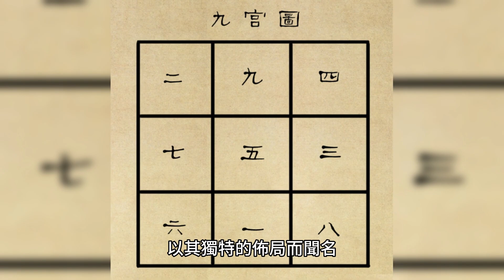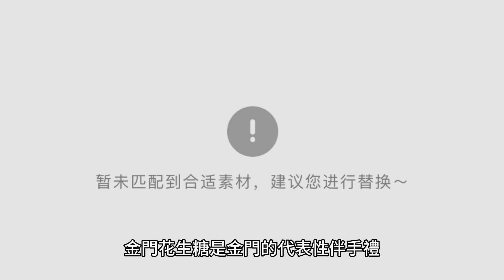金門觀光景點和美食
金門（Kinmen）是位於臺灣海峽的一組島嶼，因其豐富的歷史遺產、自然風光和獨特的文化而成為臺灣的熱門旅遊目的地。以下是金門好玩的景點及玩法：
金門古堡群：金門有多個古代軍事堡壘，其中最著名的是烈嶼和砲臺山。烈嶼是一座位于小金門的古堡，是金門戰役的重要防線。遊客可以登上古堡，俯瞰臺灣海峽和臺灣島的美景。而砲臺山是位於大金門的古堡，是一處觀測點，也是觀賞臺灣海峽夕陽的絕佳地點。
烏石漁村：烏石漁村保留著傳統的漁村風貌，遊客可以在這裡體驗傳統漁民的生活。您可以觀賞漁民修建的獨特的石頭屋，品嘗新鮮的海鮮，還可以嘗試乘坐漁船出海捕魚體驗漁民的生活方式。
金門國家公園：金門國家公園位於大金門，是臺灣唯一的海島國家公園。在這裡，您可以徒步穿越鄭成功紀念公園，欣賞獨特的礁石地貌和沿海風光。另外，公園內還有濕地區，是許多候鳥的棲息地，吸引著自然愛好者。
榜林堂：榜林堂是金門最古老的宗教建築之一，建于明朝。這是一座道教寺廟，供奉眾多神靈。在每年的廟會期間，您可以看到盛大的廟會慶典和傳統的舞獅表演。
天后宮：天后宮是金門最重要的廟宇之一，供奉天上聖母。這是金門的信仰中心，每年舉行盛大的宗教慶典。您可以在這裡參與傳統的祭祀儀式，感受虔誠的氛圍。
金門民俗村：金門民俗村是一個複製了傳統街道和建築的觀光村，以還原金門過去的鄉村生活。您可以穿著傳統的客家服飾，參與手工藝活動，品嘗當地的美食和特色茶飲。
九宮格：九宮格是位於大金門的民居群落，以其獨特的佈局而聞名。這些民居呈現出九宮格的形狀，每座建築都各具特色。遊客可以在這裡瞭解傳統的建築風格和鄉村生活。
環島觀光：金門是一個小而美的島嶼，適合進行環島觀光。您可以租用自行車或機動車，在沿途欣賞美麗的海灘、鬱鬱蔥蔥的農田和寧靜的鄉村景觀。途中還有許多觀景點和小吃攤，是一個令人愉快的旅行體驗。
熱門灘：金門有許多美麗的海灘，如後寮海灘、炮臺灣海灘等。在這裡，您可以放鬆沐浴陽光，盡情游泳、玩沙灘運動，還有機會參與海灘燒烤等休閒活動。
金門風情村：金門風情村是一個集觀光、購物、美食為一體的旅遊區，複製了傳統的金門街道和建築風貌。遊客可以購買當地的特色產品，品嘗傳統美食，還有機會觀賞傳統文化表演。
無論您對歷史文化、自然風光還是度假休閒感興趣，金門都能為您提供豐富多樣的旅遊體驗。在遊玩期間，您還可以品嘗當地美食，如海鮮、客家菜和傳統茶飲，感受金門獨特的島嶼風情。記得提前瞭解交通、住宿和天氣等資訊，以確保您的旅行愉快順利。

金門好吃的料理及伴手禮
金門是臺灣的一個獨特地區，擁有獨特的食物和伴手禮。以下是金門好吃的料理和伴手禮：
好吃的料理：
花生糖：金門花生糖是金門的代表性伴手禮，也是當地居民喜愛的零食。它由新鮮的花生和糖製成，口感酥脆香甜。
金門燒餅：金門燒餅是一種獨特的糕點，採用當地特產的紅糖和花生，外皮酥脆，內餡香甜可口。
籮蔔糕：金門的籮蔔糕是一道傳統的客家菜肴，由蘿蔔、蝦米、豬肉等食材製成，味道鮮美。
船板麵：船板面是金門的傳統麵食，以粗麵條和花生糖醬汁為特色，味道獨特。
炒米粉：炒米粉是金門的特色小吃，將米粉炒至香脆，配以肉絲和蔬菜，味道鮮美。
伴手禮：
花生糖：金門的花生糖不僅是美味的零食，也是很受遊客喜愛的伴手禮，可以帶回家與家人朋友分享。
金門酒：金門也出產一些特色的白酒和果酒，如金門高粱酒、金門梨酒等，是不錯的伴手禮選擇。
紅糖：金門特產的紅糖質地細膩，香甜可口，是很多人喜歡購買的伴手禮。
木雕工藝品：金門有悠久的木雕傳統，您可以購買一些手工木雕工藝品作為紀念品或禮物。
客家布料：金門是臺灣著名的客家文化地區，您可以購買一些傳統的客家布料作為特色伴手禮。
以上所列只是金門的一部分特色美食和伴手禮，這些美食和伴手禮都代表著金門的獨特文化和風味。在遊玩金門期間，您可以品嘗當地美食，選購特色伴手禮，留下美好的回憶。